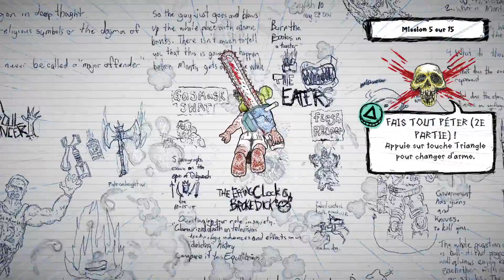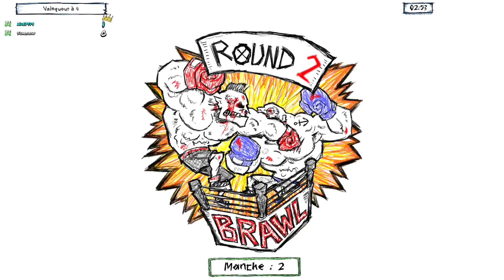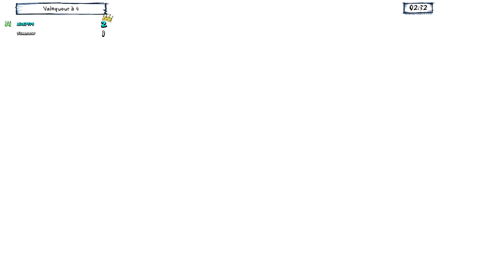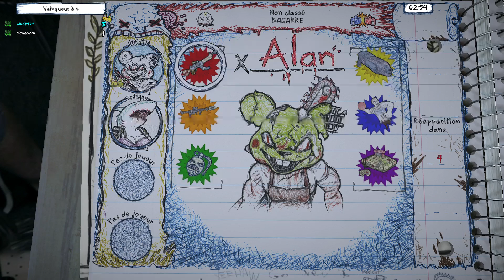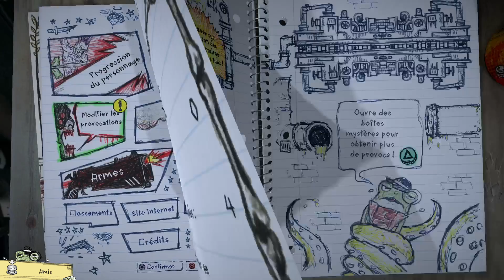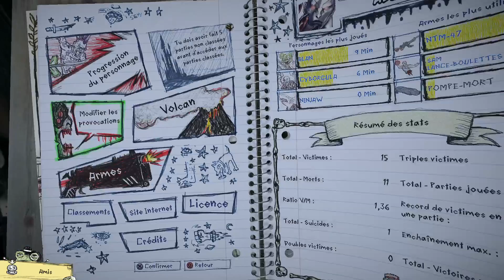Aperçu de Draw to Death PS4 PRO !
Petit gameplay online 1vs1. Drawn to Death est un jeu purement multijoueur, et en ligne, qui vous invite entre les page d’un cahier d’étudiant recouvert de dessins.

Jeux original et top, pour ce taper quelques délires avec les amis ;)
Disponible pour les membres PSN Plus et en exclu sur PS4.